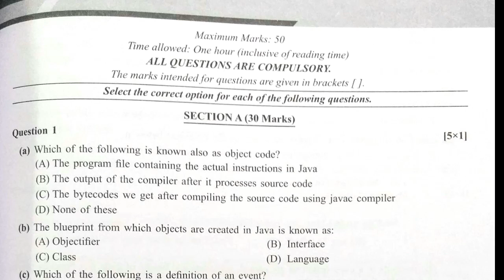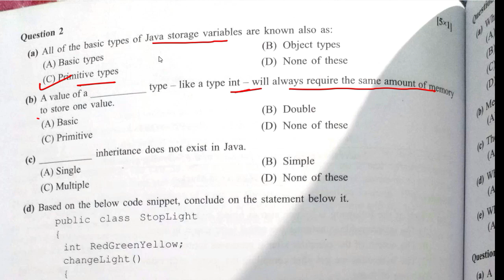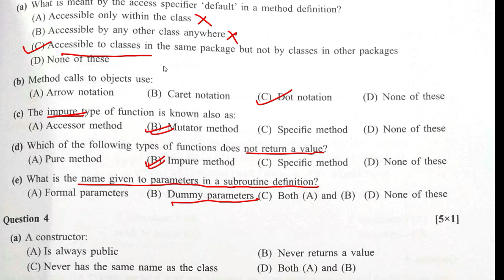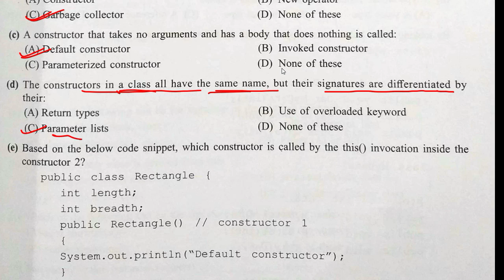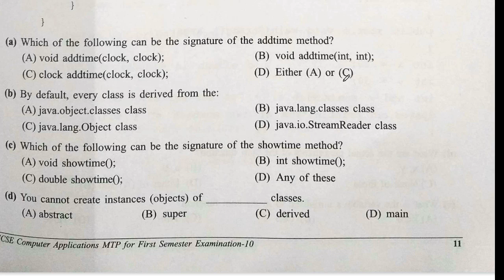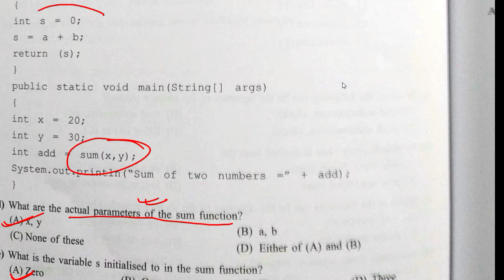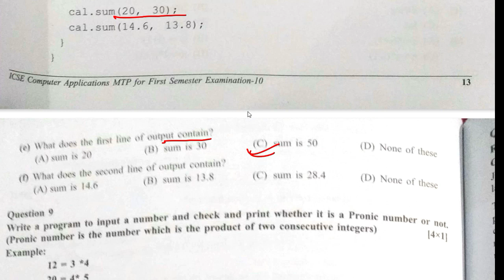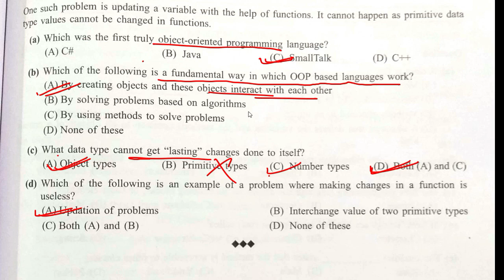Computer Applications One Shot | MCQs on Computer Applications ICSE Class 10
Computer Applications One Shot | MCQs on Computer Applications ICSE Class 10,ICSE 2022: Last Minute Suggestion for Computer | Score 50/50 guarantee | ,Computer 💻 Quick Revision 📗 Important Topics for Sem-1 Exam 2021 | ICSE Class 10questions

Computer Applications One Shot | MCQs on Computer Applications ICSE Class 10 |,Computer Applications One Shot | MCQs on Computer Applications ICSE Class 10,ICSE 2022: Last Minute Suggestion for Computer | Score 50/50 guarantee |,Computer 💻 Quick Revision 📗 Important Topics for Sem-1 Exam 2021 | ICSE Class 10